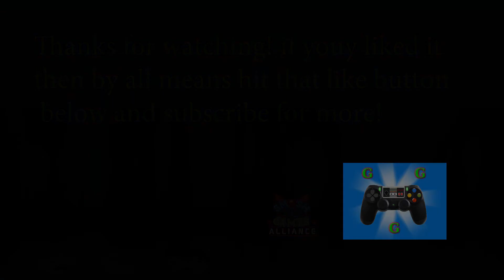The great king has been slain!!! [Legend of Zelda Ocarina of Time #7]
Hey there Grouchy Goofs and welcome back to another episode of Grouchy Goofs Gaming! in this episode we search and slay the great King dodongo!